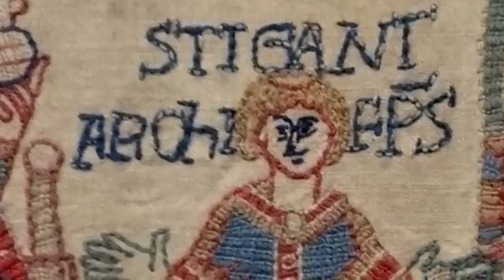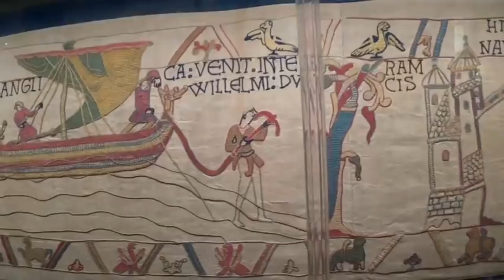Jamuary 2022 - Day 26 - “Higher Rule”